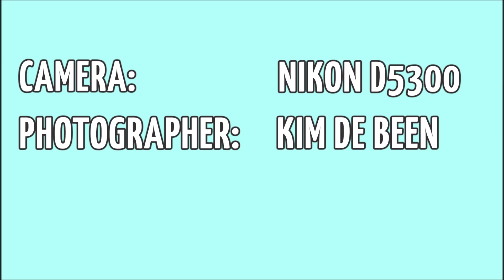Nikon d5300 + Tamron SP 70-300mm f/4-5.6 Di VC USD (bird photography)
Bird photos taken with the Nikon d5300 + Tamron SP 70-300mm f/4-5.6 Di VC USD. Slideshow with settings.

Photographer: Kim de Been
Images in this video can not be used for other purposes.

The photos in this video are edited in Adobe Lightroom.